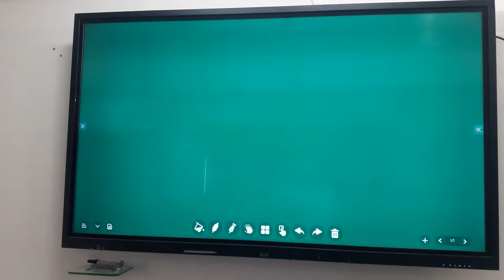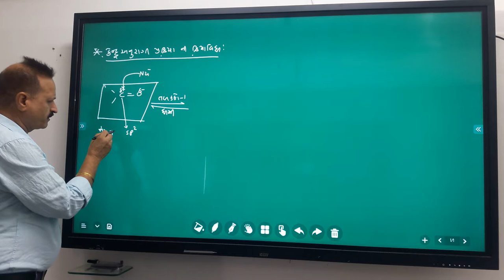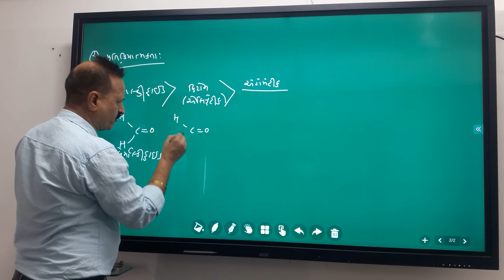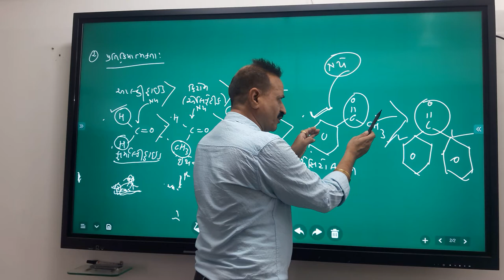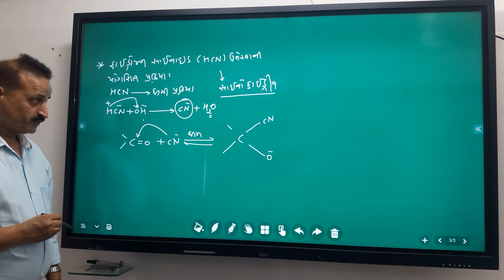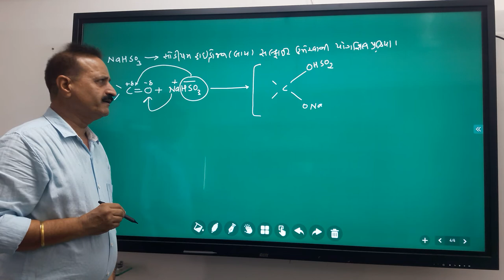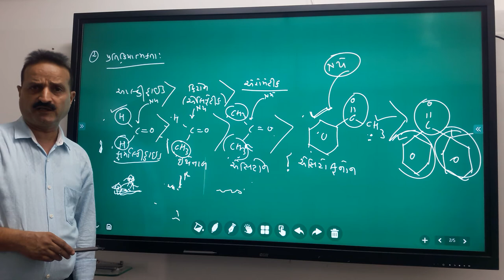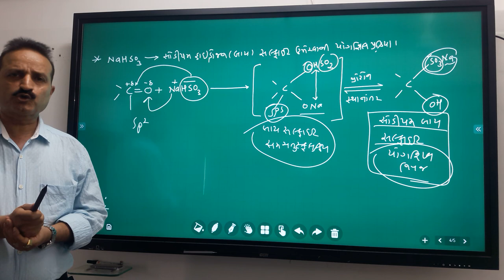Saamved schools AG Sir addition oh HCN